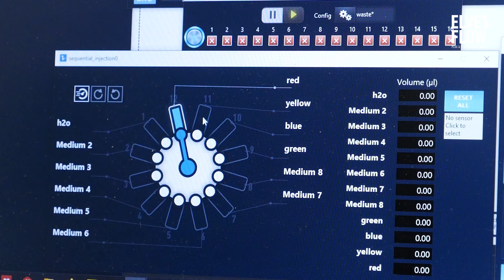Multiple fluid switching pack - Quickly swap between fluids, gas or liquids!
An all-in-one flow control system for fast switching of fluids while maintaining a defined flow rate.
Several experiments or tests can be carried out with one system at once so as to automate your multiple liquid injection / testing and save time!

Elveflow's sequential fluid injection pack is dedicated to any system that requires to quickly swap between several fluids  while maintaining a precise flow rate. This makes it a perfect fit for your complex organic chemistry reactions, organic synthesis, biosensors, biochemical sensors or electrochemical sensors, test rigs, flow chemistry, Seq-Fish experiment, analytical chemistry setup, drug and toxicity testing, particle synthesis, organocatalysis experiment, mother machine for antibiotic resistance testing and many more...